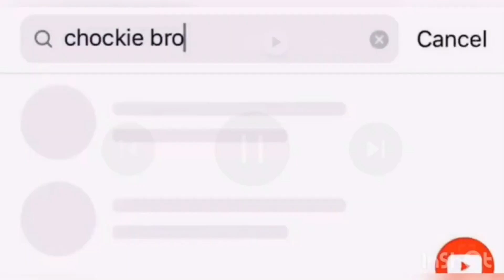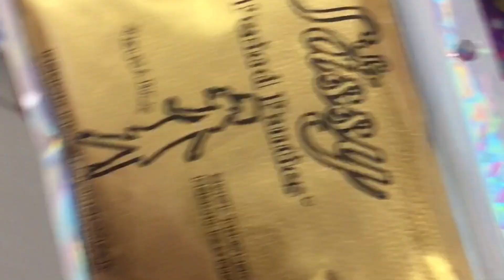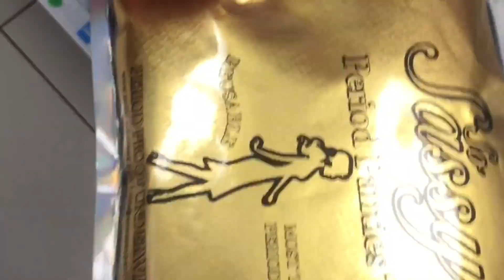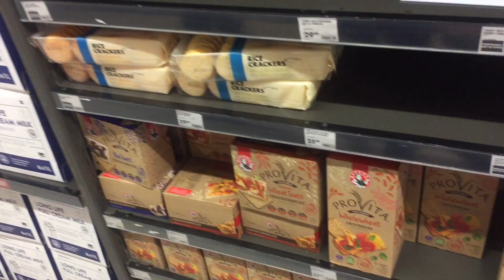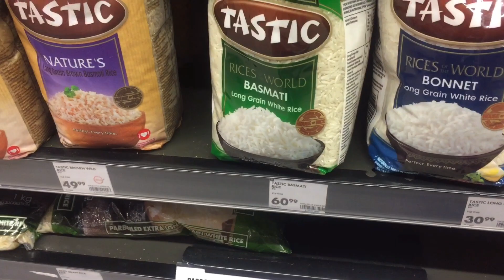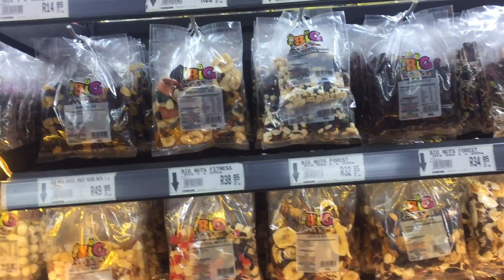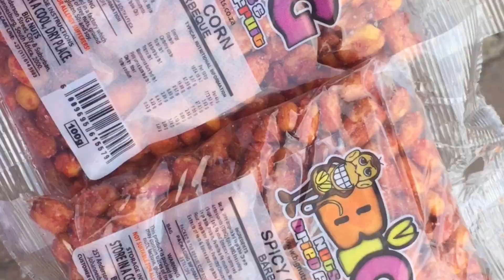Vlog: A day in my life| vlog with me| SouthAfrican Youtuber|Chockie Brownie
Please enjoy this vlog. Your girl is tryna give y’all some consistency hey😹🔥🔥